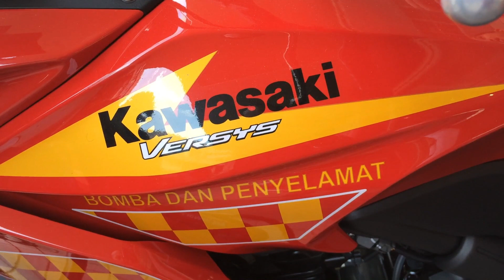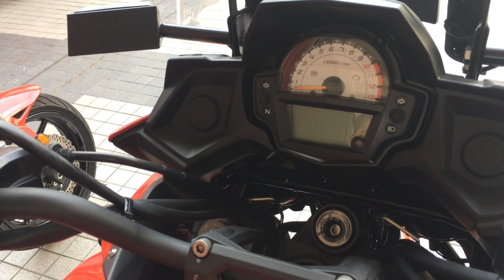VERSYS 650 ABS | BOMBA MALAYSIA | FIREMAN